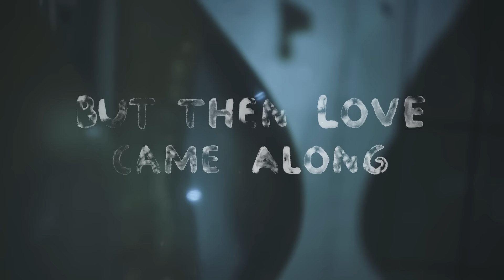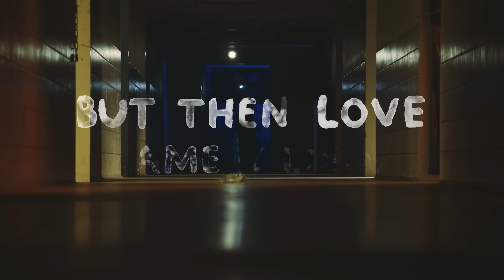EFTERKLANG / FUNDAL - IMAGERY of PERFECTION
Buy or stream the new album (Nov.

'IMAGERY of PERFECTION' from the opera album 'LEAVES - the Colour of Falling' by EFTERKLANG / FUNDAL. The lyrics are written by Ursula Andkjær Olsen.

'IMAGERY of PERFECTION' stars Katinka Fogh Vindelev in the video and she also sings the lead on the song.

The new album was released Nov 4th on TAMBOURHINOCEROS and in Feb & March 2017 Efterklang & The Happy Hopeless Orchestra will perform the album live in Copenhagen, Uppsala, Groningen, Eindhoven, Rotterdam, Amsterdam, London and Bruxelles.

'LEAVES - the Colour of Falling' is composed by Karsten Fundal and Efterklang. Get more info and order the limited deluxe vinyl release

Film credits:
Acting by: Katinka Fogh Vindelev
Lyrics by Ursula Andkjær Olsen
Lyrics drawn by Fie Lindholm
Filmed by Søren Rye
Edited by Jonas Bang
Scenography and costumes by Marie Rosendahl Chemnitz.
Lights by Bjarke Jepsen

Made with support from The Danish Arts Council and with support from DJBFA and Koda's Cultural Funds.